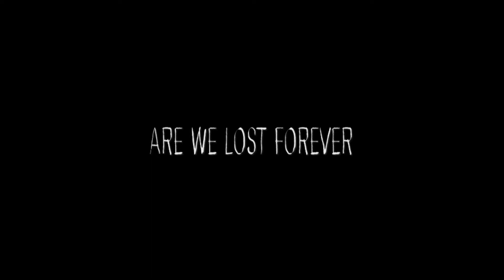Are We Lost Forever – trailer och intervju med David Färdmar, Björn Elgerd & Jonathan Andersson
Intervju med David Färdmar (regi/manus) och skådespelarna Björn Elgerd och Jonathan Andersson om ”Are We Lost Forever”. Från Filminstitutets presentation av höstens svenska filmer på biograf Grand i Stockholm den 1 september 2020. Moderator: Pekka Heino. Distributör: Färdmar Film.